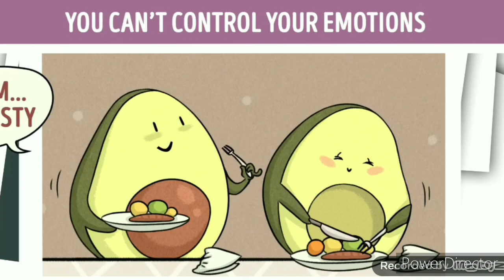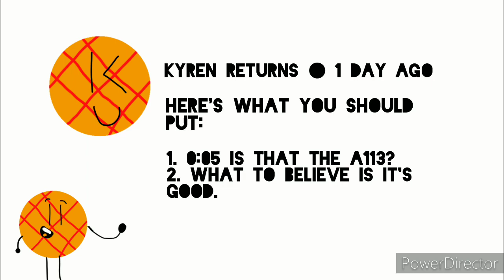☠ Avocado Couple Season 1 | Death Compilation (Part 1) 🥑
Welcome To This Avocado Couple Compilation. Don't Try The Stunts In Any Of This Clips At Home. Your Life Depends On It. Get It? It's A Death Compilation! 😄🥑

0:00 Intro
0:10 Why I Made This Series
0:40 Basics
1:19 Time Travel
1:34 The Pilot
1:59 How The Deaths Added Up
2:31 Speed Up
3:08 The Total Deaths (For Part 1)
3:17 No Emojis And Nonsense!
3:43 Outro